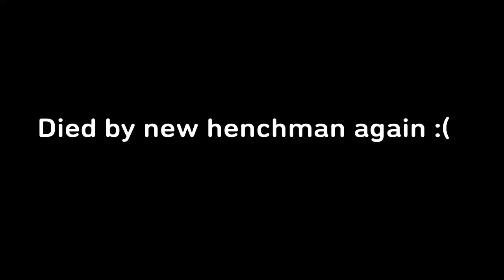How I'm PRACTICING CASH CUPS AND FNCS🤔(Journey To The Champions League) Part 1